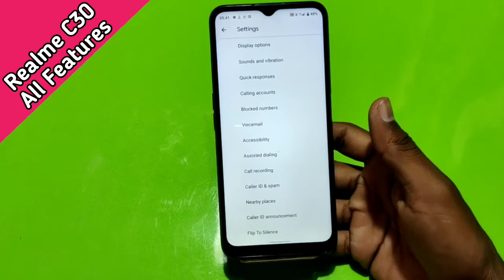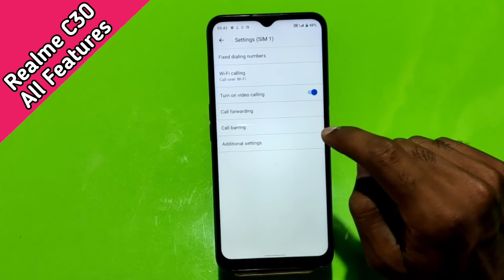Realme C30 Smart Call Feature , Smart Call Setting in Realme C30 , Realme C30 Smart Feature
Realme C30 SmartCallFeature , Smart Call Setting in Realme C30 , Realme C30